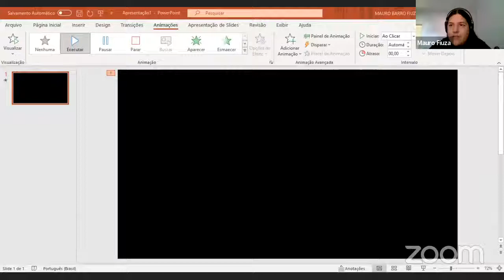Live with Katherine Verdolini-Abbott, Filipa Lã and Mauro Fiuza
Live streaming with Professor Katherine Verdolini-Abbott and Ph.D. Filipa Lã covering topics of voice science, health and pedagogy. Moderated by Mauro Fiuza